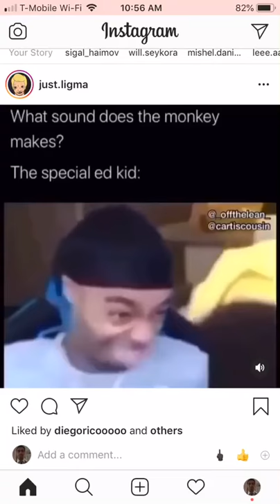What sounds do monkey makes meme